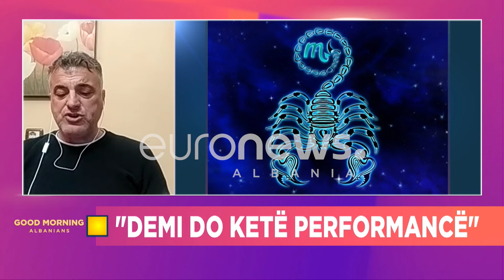“Akrepët do kenë ngritjen më të madhe në Prill”-ja çfarë do i ndodhë në Maj…